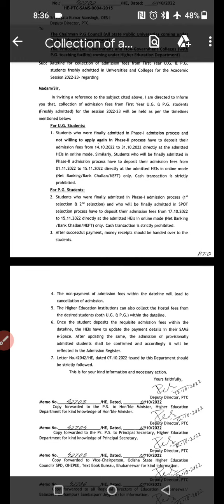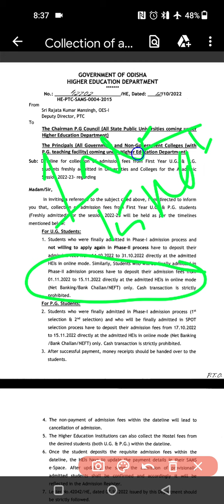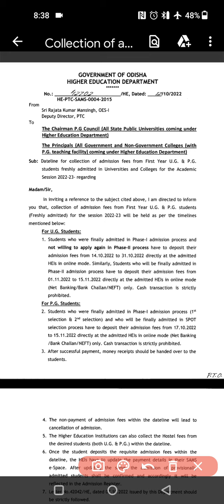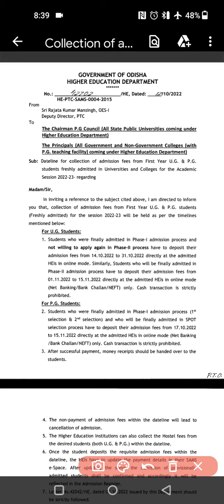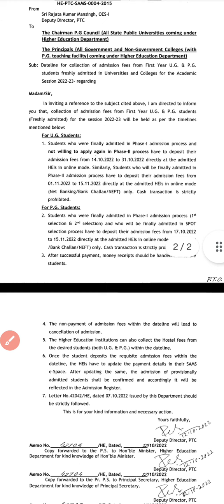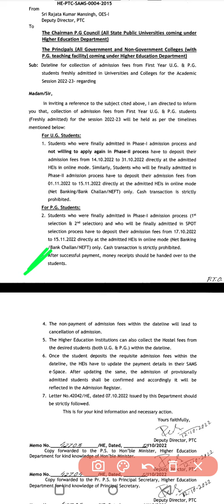UG/PG ADMISSION FEES NOTICE || IMPORTANT NOTICE OF FEES PAYMENT ||UG ADMISSION FEES SUMMIT NOTICE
admission fees